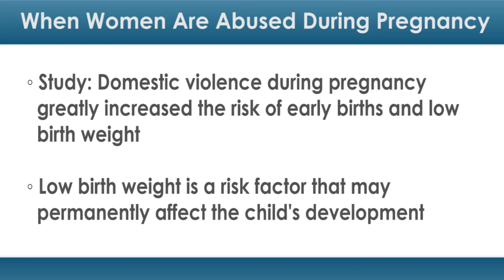What Happens When Women are Abused During Pregnancy?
Domestic violence is decidedly not a good thing. That's particularly true when a woman is pregnant.

Researchers at the University of Iowa found that domestic violence during pregnancy greatly increased the risk of early births and low birth weight.

Domestic violence can affect the baby directly due to physical or sexual trauma. Mothers may also have increased stress or poor medical care while pregnant.